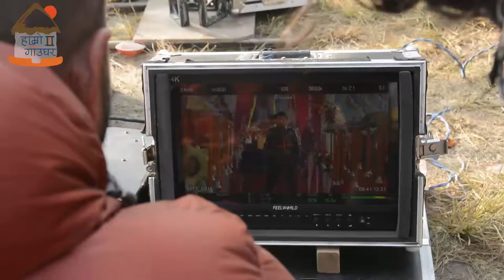यसरी छायांकन भयो इतिहाँसकै महंगो गीत,शूटिंगमा सुशील र नायिकाहरुको यस्तो रमाइलो।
यदी तपाइँसँग कुनै विषयवस्तु अथवा कुनै ट्यालेन्ट छ  जुन You tube मा प्रकाशित गर्नुपर्छ जस्तो लाग्छ भने हामीलाई सम्पर्क गर्नुहोला।